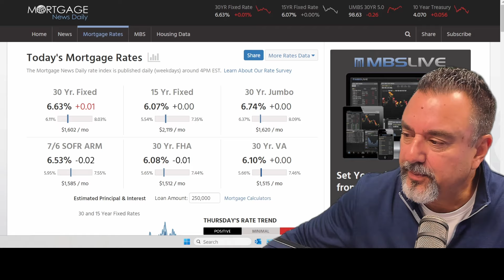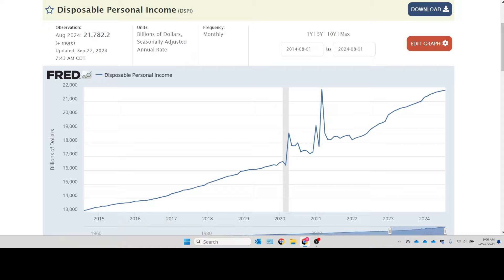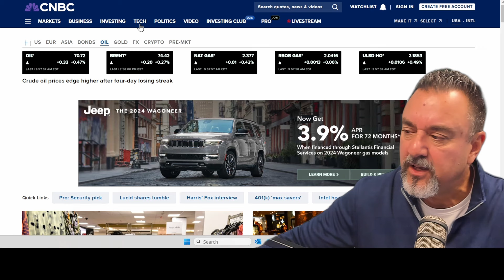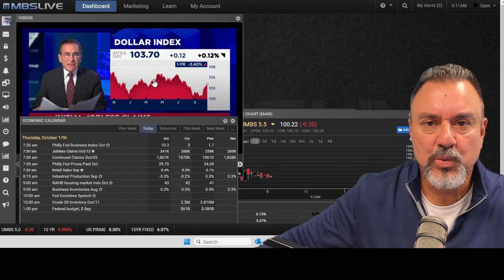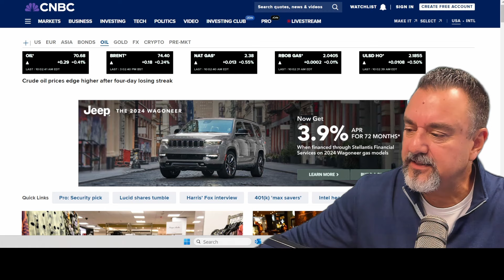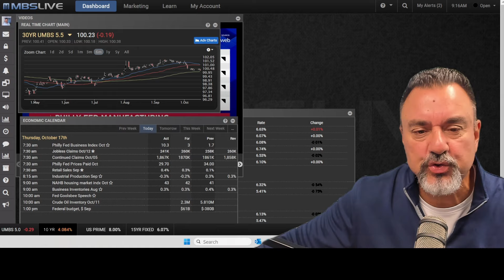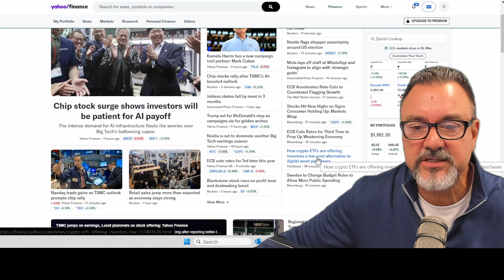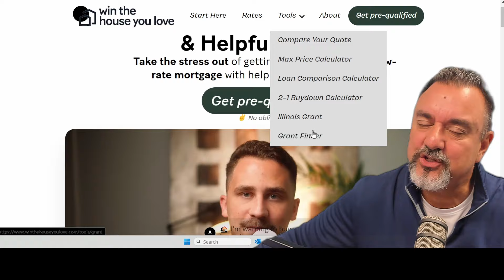Is The Market Flying High On Fed Data? Or Too Good To Be True?